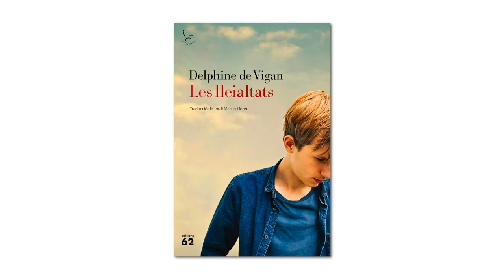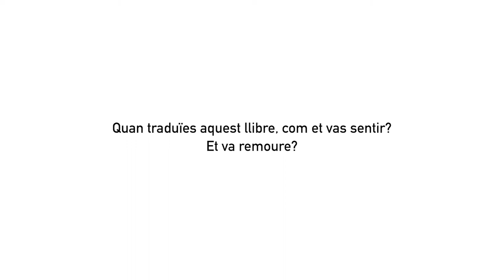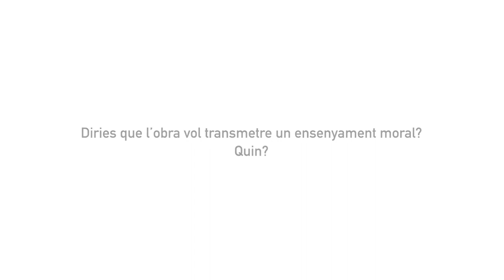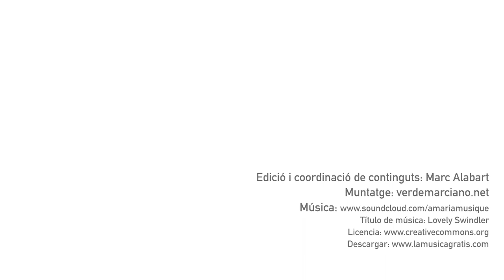25è Premi Protagonista Jove [Categoria 15-16 anys] - Entrevista a Jordi Martín Lloret